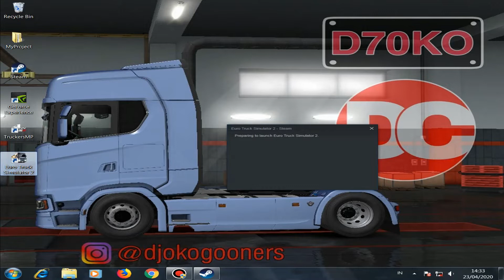ETS2-Review Acc Small Light Led Color by saya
Review acc small light custom by saya..
Mod edit sendiri, next saya upload disteam workshop.
Jika ada pertanyaan atau permintaan silahkan tulis dikomentar..